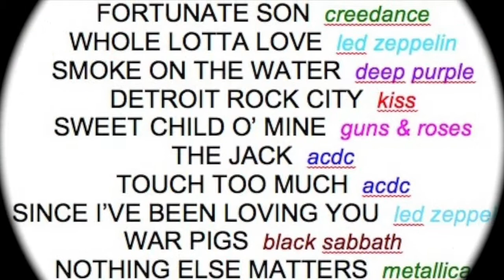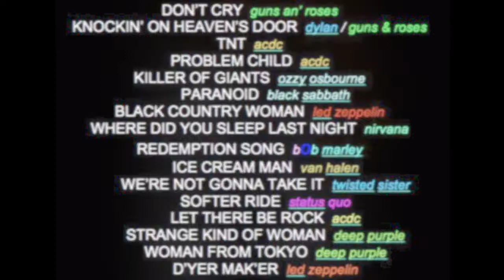VOLTAGEROCKBAND (Led zeppelin - Since I've been loving' you)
Présentation  du rock band VOLTAGE:
Since I've been lovin' U Led Zep cover + a softer ride bonus!